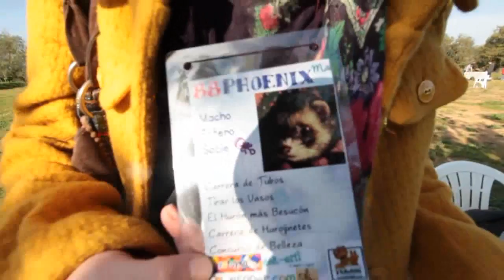Ferret Festival Furoferria ii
A few clips put together from the Furoferia ii (eng- Ferret Fest ii), outside of Girona. A bit of fun, not my usual kind of Sunday which tends to be spent hungover or still dripping. But I really enjoyed it. They can be pretty loveable.

Shot on a canon 5d mk2 using the rhode stereo mic. Edited in premiere.